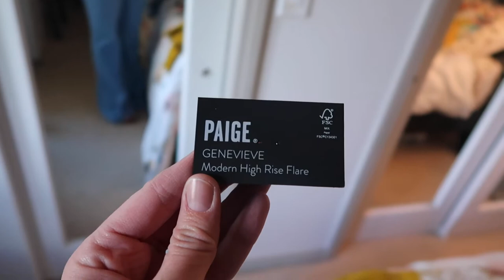Nuuly rentals, Anthropologie & Paige Denim MIDSIZE Fashion! (3/5/22)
I just learned that midsize = size 14/16, so there ya go.

Nuuly clothing rental contents:
Paige Genevieve Flare Jeans (size 33)
Anthropologie Smocked Ruffled Sweater (size L)
Paige Laurel Canyon Flare jeans (white- size 34)
Maeve Printed Buttondown (blue dog print- size L)
Maeve Ruffled Square-Neck top (striped- size XL)
Maeve Lace Cardigan (doily- size L)

Paige Denim- ordered directly from Paige:
High Rise Manhattan Boot- Petite- Color: Gardena (size 34)
Gevevieve - Petite- Color: Aegan (size 33)

Paige Denim - ordered from Nordstrom:
Laurel Canyon High Waist Bootcut - Color: Jacques (size 33)